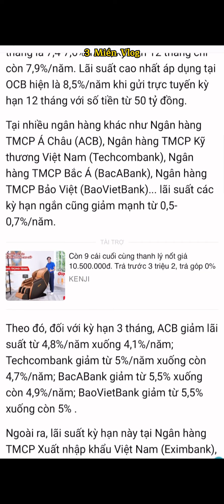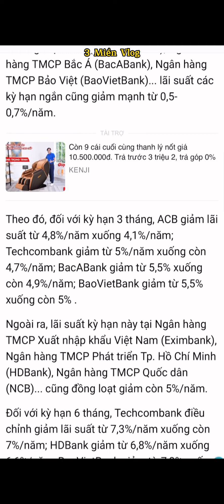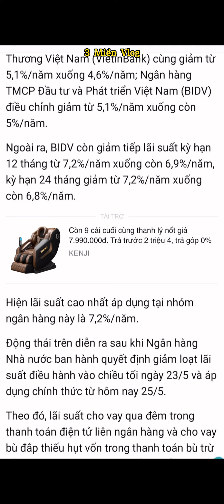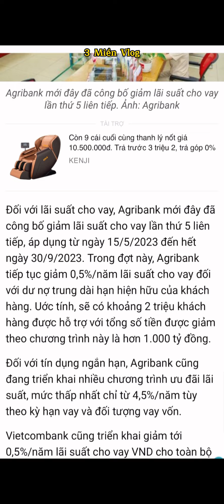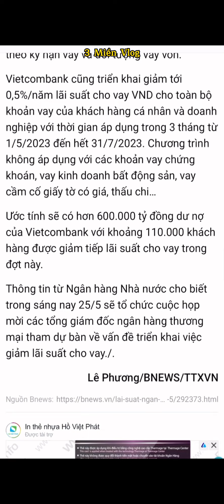Ngân Hàng Agribank Vietinbank Bidv vietcombank… Đồng Loạt Giảm Lãi Suất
Các Ngân Hàng Agribank Vietinbank Bidv vietcombank… Đồng Loạt Giảm Lãi Suất